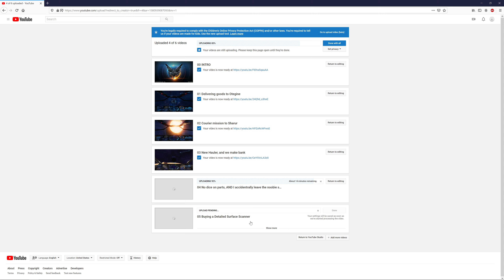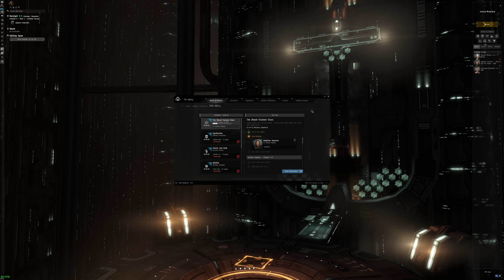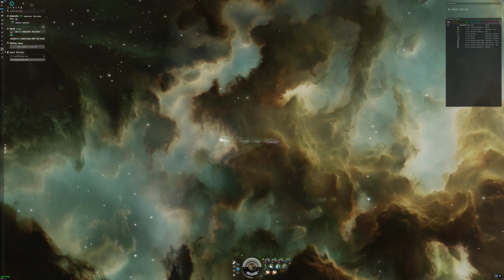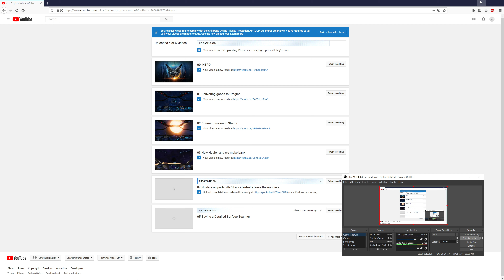EvE Online 2020 4K (Ep 10): SoE Epic Arc, Ch 2 Missions 1-5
A brand new Alpha, learning to use 3rd party tools to develop Skill Plans, a sketchy idea of getting into a Gnosis, lofty dreams of running Abyssal Sites...what's 'PLEXing an account' mean? Join me as I explore a game that has been around since 2003 and has a wonderful level of complexity and a myriad of options, all baked into one of the most immersive worlds gaming has to offer.